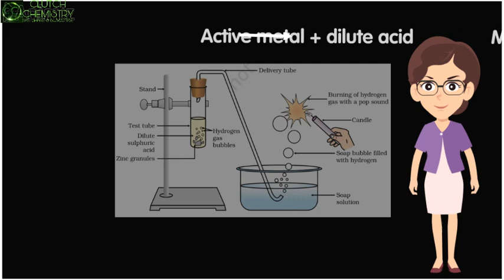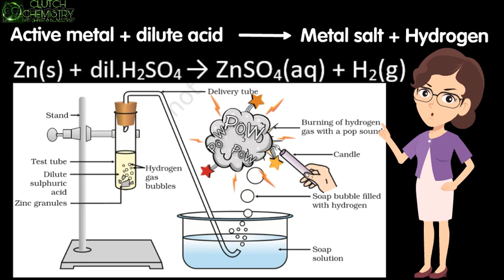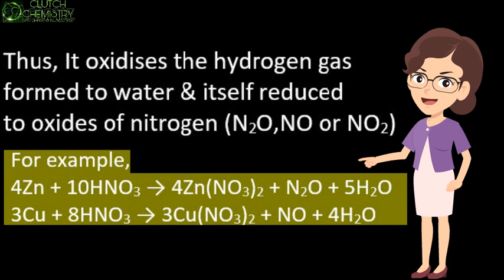Reaction of acid with metal ||Class 10 || Chemistry || Chapter 2 || Acids, Bases & Salts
This is a creative & animated way to make study easy & effective. In this video we will discuss about Reaction of Acids with metals and which gas will evolved & other reactions related to it.